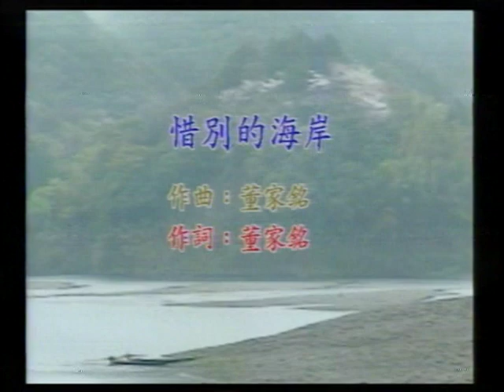蘇玉敏-惜別的海岸.VOB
貝斯特之友蘇玉敏-惜別的海岸